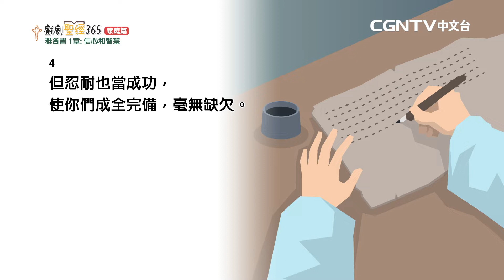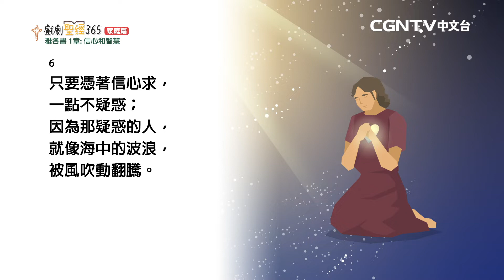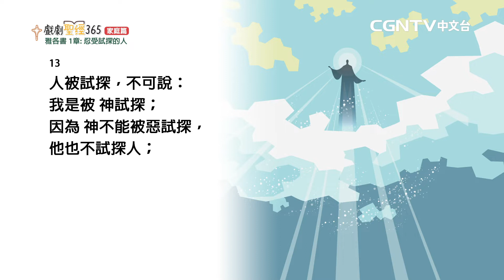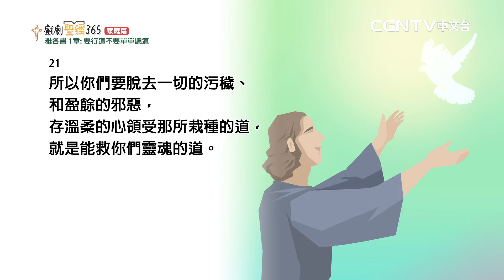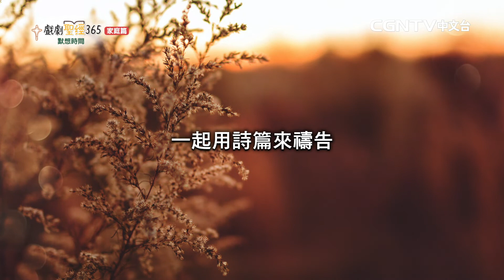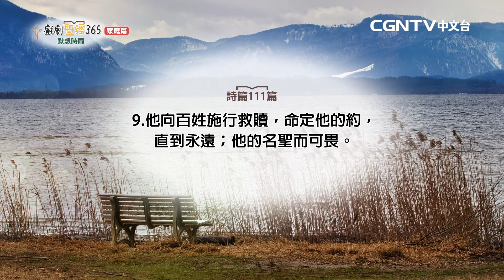【戲劇聖經365-家庭篇】（繁）第20週-週間家庭禮拜-第2天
雅各書1章

奉獻帳號：
銀行：國泰世華銀行(013)華江分行
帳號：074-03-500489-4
戶名：社團法人中華基環球福音網協會